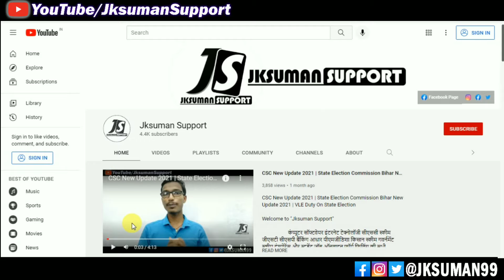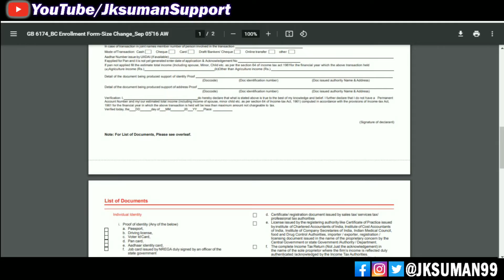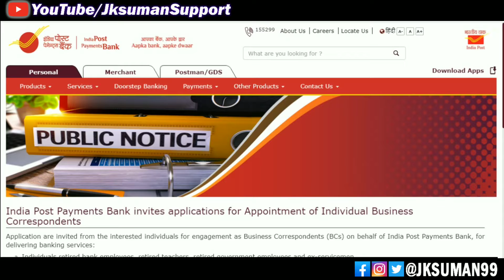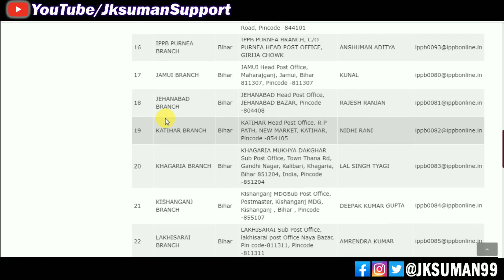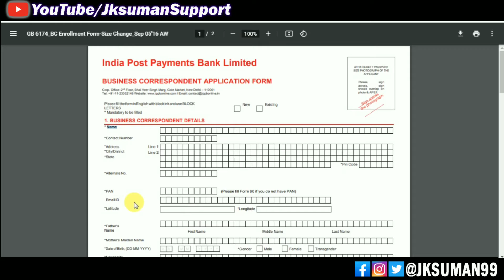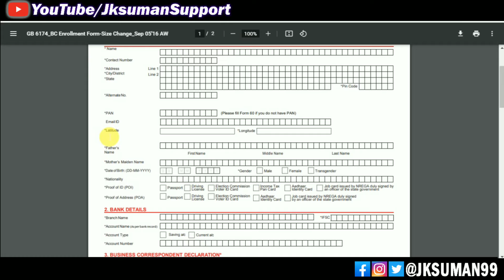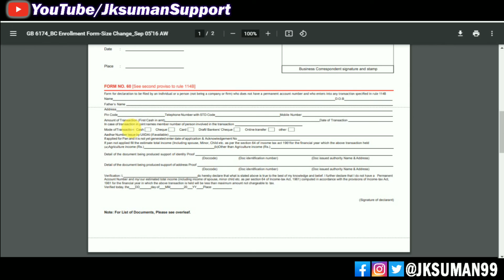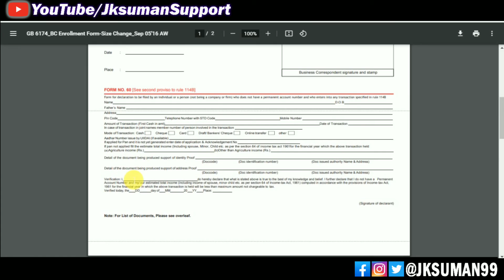CSP bank kaise khole | IPPB CSP Registration | csp india post payment bank | IPPB New Update A-Z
Welcome to "Jksuman Support"

                    कंप्यूटर सॉफ्टवेयर इंटरनेट टेक्नोलॉजी सीएससी स्कीम जीएसटी सीएसपी बैंकिंग आधार पीएमजीडिशा किसान स्कीम गवर्नमेंट स्कीम इंश्योरेंस और स्टूडेंट जॉब ऑनलाइन फॉर्म फिलिंग की सभी जानकारी हिंदी में पाने के लिए अभी सब्सक्राइब करें || Jksuman Support ||

                    Subscribe now to get all information about Computer Software Internet Technology CSC Scheme GST CSP Banking Aadhar PMGDISHA Kisan Scheme Government Scheme Insurance and Student Job Online Form Filling in Hindi || Jksuman Support ||

Your Important Sse Link : -

5. CSC Digital Seva Portal
7. CSC Gramin e Store
21.

8. राज्य स्वास्थ्य समिति बिहार
9. Indian Council of Agricultural Research

आपने विडियो को और बढ़िया क्वालिटी बनाने के लिए इन्हें उपयोग कर सकते है ||
Blue Yeti USB Mic for Recording and Streaming on PC
Boya BYM1 Microphone with 20ft
LED Ring Light with Tripod Stand Wireless Remote
Green Screen 8x12 Backdrop Photo Light Studio
Vivo Y20 (Obsidian Black, 4GB RAM, 64GB Storage)
Redmi Note 9 Pro (Aurora Blue, 4GB , 64GB Storage)

 From : -
Jashwant Kumar Suman
Madhepura Bihar (India)